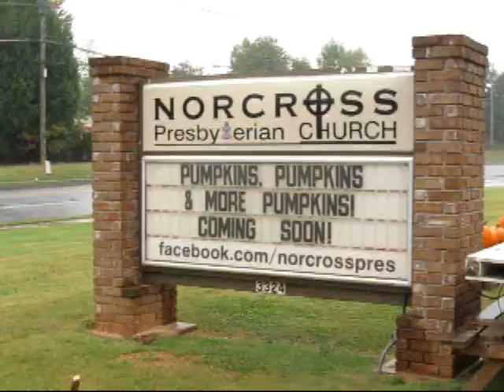NPC 2012 Pumpkin Patch Delivery Day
September 30, 2012: Pumpkins grown in New Mexico are delivered to Norcross Presbyterian Church on a rainy afternoon.  Lots of help from the NPC families and friends, our Boy Scout Troop, and even by the truck driver himself!  It was the wettest delivery day ever, yet everyone was still cheerful.  Thanks to all who helped, and special thanks to Diane Lewis, our Pumpkin Patch Champion.You may re-post this video or link to it, attributing it to the Norcross Presbyterian Church, Norcross, GA.